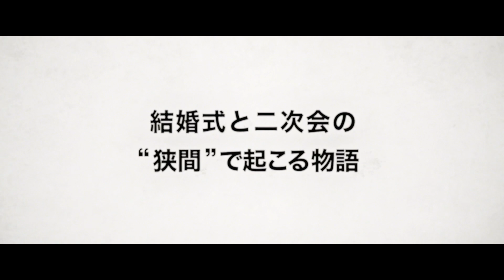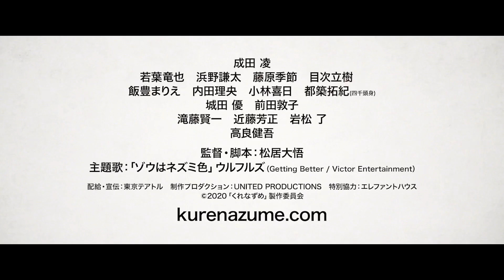映画『くれなずめ』予告映像（5月12日公開）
映画『くれなずめ』
5月12日公開
監督・脚本：松居大悟
出演：成田 凌　若葉竜也　浜野謙太　藤原季節　目次立樹/飯豊まりえ　内田理央　小林喜日　都築拓紀(四千頭身)/城田 優　前田敦子/滝藤賢一　近藤芳正　岩松 了
/高良健吾

主題歌：ウルフルズ「ゾウはネズミ色」(Getting Better / Victor Entertainment)
配給・宣伝：東京テアトル
制作プロダクション：UNITED PRODUCTIONS
特別協力：エレファントハウス
製作：「くれなずめ」製作委員会（UNITED PRODUCTIONS　ハピネット　東京テアトル　Fly Free Entertainment　　カラーバード）

(C)2020「くれなずめ」製作委員会